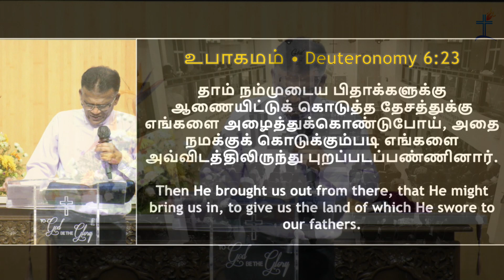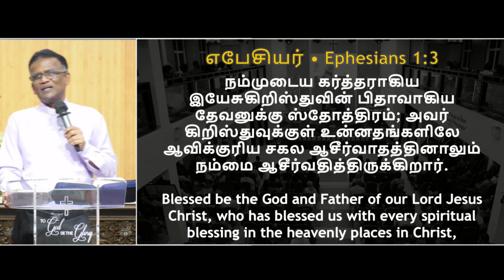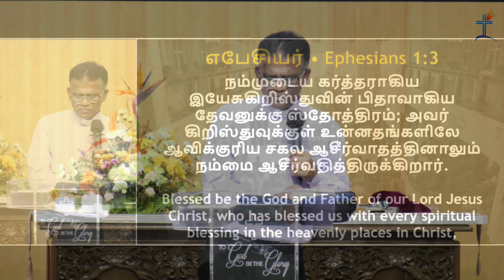உன் வெற்றியை சுதந்தரித்துக்கொள் Claim your victory | FULL SERMON | Rev Roberts Pandian